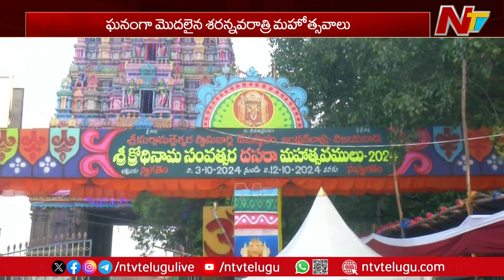Dussehra Sharan Navaratri Utsav Grandly Begins At Indrakeeladri Temple | Vijayawada | Ntv